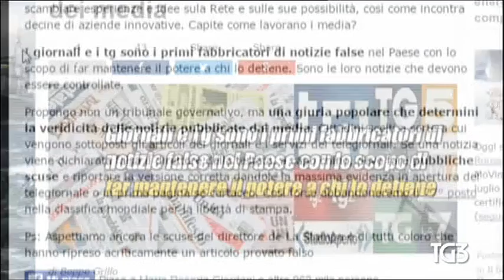Danilo Toninelli (M5S): TG1 sul codice di comportamento